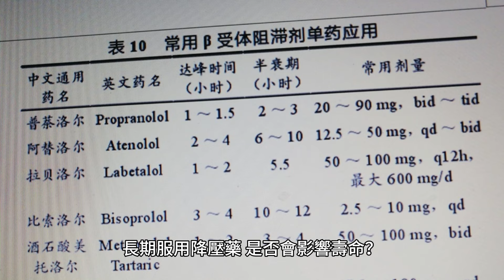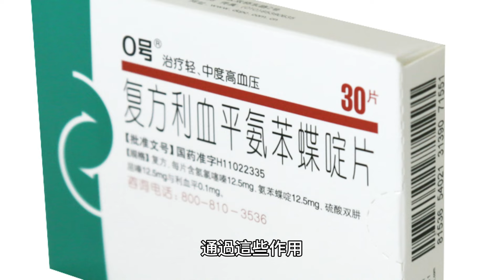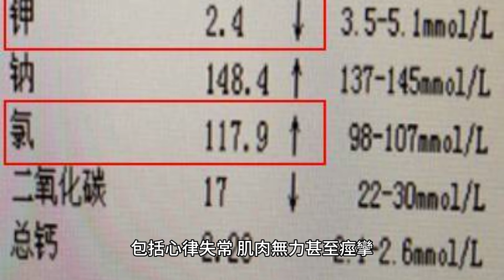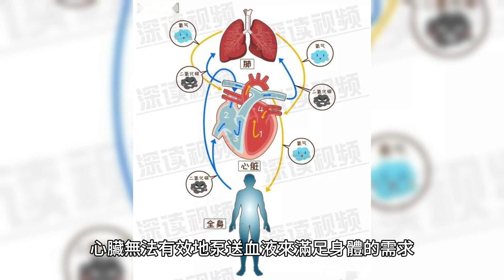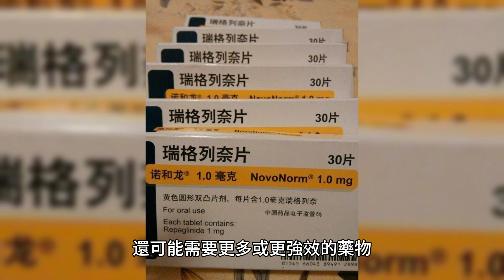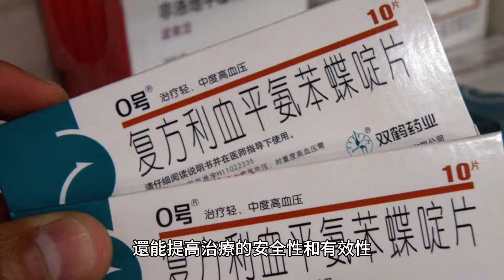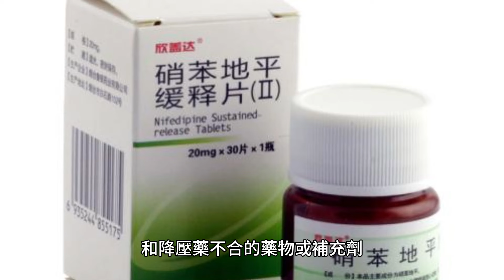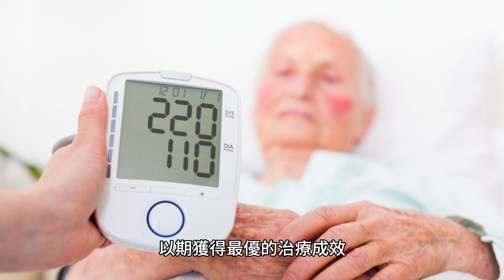長期服用降壓藥，是否會影響壽命?提醒:3個問題，最好了解清楚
高血壓作為一種常見的慢性疾病，其管理和治療一直是公眾健康關注的重點。對於許多高血壓患者而言，長期服用降壓藥是控制病情的必要手段。但是，關於降壓藥的使用，很多患者和家屬都有一個疑問：長期服用降壓藥，是否會影響壽命？本文將從三個方面為您解答這一問題。

一、降壓藥的種類和效果
要全面理解降壓藥物，首先需掌握它們的分類及各自的作用機制。這些藥物種類繁多，每一種都采用不同的途徑以達到降低血壓的目的。

例如，利尿劑的主要作用是促進體內液體的排出，這樣通過減少血液的總量來降低血壓。另一方面，β阻滯劑通過減慢心跳速率和降低心臟輸出量來實現降壓效果。

鈣離子通道阻滯劑則通過放松血管壁，減少血管阻力，進而導致血壓下降。而ACE抑制劑和ARB的作用機制則是幹預血管緊張素系統，這是一種在調節血壓方面起關鍵作用的體內系統。通過這種幹預，它們能有效降低血壓。

每種降壓藥物都有其獨特的作用原理，因此在使用時需要遵循相應的指南和建議。

而長期服用降壓藥的好處是顯而易見的。這些藥物不僅能有效降低血壓，還能減少心腦腎等重要器官的損害，保護靶器官。例如，降低血壓可以減輕心臟的負擔，預防心力衰竭；還能保護腎臟，延緩腎功能衰竭的進程。通過這些作用，降壓藥物能顯著降低心腦血管疾病的發生風險，這對於高血壓患者來說至關重要。

二、長期服用降壓藥的危害
長期服用降壓藥物可能會帶來一系列的副作用和健康風險，這些影響可能涉及多個身體系統。

1. 電解質失衡和腎功能損害
利尿劑作為常用的降壓藥物，通過增加排尿來減少血液量，從而降低血壓。但是，長期服用利尿劑可能造成電解質失衡，尤其是低鉀血癥和低鈉血癥。這些電解質異常可能導致多種問題，包括心律失常、肌肉無力甚至痙攣。

低鉀血癥可能引起心臟電活動的異常，增加心律失常的危險。而低鈉血癥則可能引起腦水腫和神經功能損害。

此外，長期使用利尿劑還可能給腎臟帶來負擔。特別是在老年人中，腎臟功能本身可能已經下降，長期使用利尿劑可能加劇腎功能的退化。腎功能受損不僅影響身體對電解質和液體的平衡，還可能影響藥物的代謝和排泄，增加其他藥物毒性的風險。

2. 心臟問題
β受體阻滯劑是一類常用於治療高血壓和其他心臟疾病的藥物。然而，長期使用這些藥物可能會帶來一些副作用，特別是在心臟功能已受損的患者中。

在心力衰竭的情況下，心臟無法有效地泵送血液來滿足身體的需求。β受體阻滯劑通過減少心臟負擔來幫助控制癥狀，但長期使用可能導致心臟輸出量過低，這在心臟功能不全的患者中尤其危險。這種降低的心臟輸出量可能加劇心力衰竭的癥狀，如呼吸短促、極度疲勞和四肢或腹部水腫。

此外，β受體阻滯劑還可能引起心律失常和心動過緩。心律失常可能導致心臟泵血效率下降，增加心臟病發作和中風的風險。而心動過緩，即心跳過慢，可能會引起諸如頭暈、暈厥，甚至在極端情況下導致心臟停搏。

因此，在使用β受體阻滯劑時，醫生通常會密切監控患者的心臟功能，以確保藥物的安全性和有效性。

3. 代謝問題
一些降血壓藥物，尤其是早期開發的β受體阻滯劑和特定類型的利尿劑，可能對人體的代謝過程產生不利影響。這類藥物在控制血壓的同時，可能會幹擾正常的血糖調節機制。對於糖尿病患者而言，這種幹擾尤為嚴重，因為它可能導致血糖水平更難以控制。

血糖控制不佳不僅增加了糖尿病相關並發癥的風險，還可能需要更多或更強效的藥物來維持血糖水平在理想範圍內。

除了對血糖控制的影響外，還可能引起血脂水平的異常，這是心血管健康的一個關鍵風險因素。血脂失衡會加速動脈粥樣硬化的發展，這是一種導致動脈壁逐步增厚且彈性下降的疾病。

當動脈粥樣硬化加劇時，血管可能會發生阻塞，從而顯著提高心臟病發作和中風的風險。因此，雖然降壓藥物對於控制血壓至關重要，但同時也需要關注它們可能對血脂水平造成的影響，以及這種影響對心血管健康可能帶來的後果。

三、如何降低降壓藥的副作用
降低降壓藥的危害對於高血壓患者來說是一個長期且持續的過程。合理使用降壓藥物，同時采取一些預防措施，不僅可以有效減少藥物的副作用，還能提高治療的安全性和有效性。以下是減少降壓藥危害的幾個關鍵策略：

1、 定期監測和評估
定期的健康檢查和評價是降低降壓藥危害的關鍵。這不僅包括血壓的檢測，還應該包括心臟功能、腎功能和電解質水平的定期檢測。這些檢測可以及時發現藥物可能導致的任何不良後果，如腎功能受損或電解質紊亂，從而使醫生能夠及時調整治療方案。

2、生活方式的調整
健康的生活方式是降低降壓藥危害的重要部分。健康飲食，尤其是低鹽和低脂的飲食，有助於降低血壓和降低心腦血管疾病的風險。多吃蔬菜和水果，減少加工食品和高脂食品的攝入，對於控制血壓和保持健康體重非常有利。同時，適當的運動，如快走、遊泳或騎自行車，不僅可以控制血壓，還可以改善心肺功能和整體健康狀況。

3、 藥物相互作用的警惕
使用降壓藥時，要注意其他藥物的影響。有些藥物會影響降壓藥的作用，或者讓副作用更加嚴重。另外，患者要避免用一些已知會和降壓藥不合的藥物或補充劑。

綜上所述，對於高血壓患者而言，持續使用降壓藥物是控制病情的關鍵。盡管服用這些藥物可能帶來某些不良反應，但在專業醫療人員的監督下，通過謹慎用藥並結合良好的生活習慣，可以有效穩定血壓水平，降低患病風險，從而顯著提升生活品質，乃至可能增加壽命。

因此，患者需要深入理解降壓藥的應用，並與醫生緊密合作，同時也要注重改善日常生活方式，以期獲得最優的治療成效。